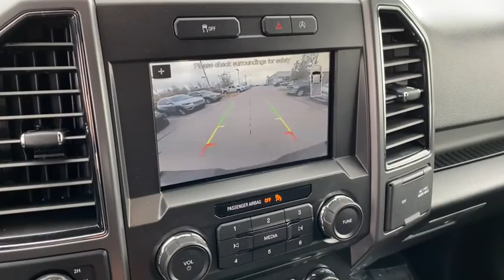2018 Ford F-150 Rogers, Bentonville, Fayetteville, Siloam Springs, AR, Joplin, MO TFB68621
Lead Foot Used 2018 Ford F-150 available in Bentonville, Arkansas at McLarty Daniel CDJR. Servicing the Rogers, Fayetteville, Siloam Springs, AR, Joplin, MO area.

Bluetooth LOCAL TRADE LOW MILES HARD TO FIND BLUETOOTH CONNECTIVITY BLIND SPOT MONITORING CLEAN CARFAX 1-OWNER 4X4 APPLE CARPLAY/ANDROID AUTO CLEAN CARFAX SIRIUS XM RADIO 4WD 4-Wheel Disc Brakes ABS brakes Air Conditioning Brake assist Compass Delay-off headlights Driver door bin Dual front impact airbags Dual front side impact airbags Electronic Stability Control Exterior parking camera rear: With Dynamic Hitch Assist Front anti-roll bar Front wheel independent suspension Fully automatic headlights Low tire pressure warning Occupant sensing airbag Outside temperature display Overhead airbag Passenger door bin Passenger vanity mirror Power steering Rear step bumper Speed-sensing steering Split folding rear seat Tachometer Telescoping steering wheel Tilt steering wheel Traction control Voltmeter. CARFAX One-Owner. Clean CARFAX.brbr2018 Ford F-150 Lead Foot XLT 4WD 10-Speed Automatic 2.7L V6 EcoBoostbrbrOdometer is 4167 miles below market average!brAwards:br  * 2018 KBB.com Brand Image Awards   * 2018 KBB.com 10 Most Awarded BrandsbrMcLarty Daniel Chrysler Dodge Jeep Ram 2201 SE Moberly Lane Bentonville Arkansas.